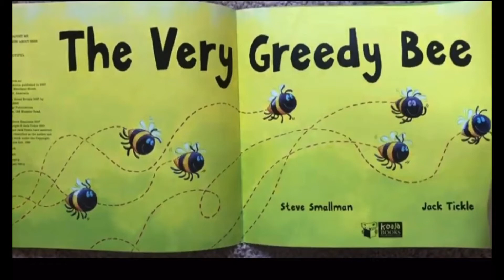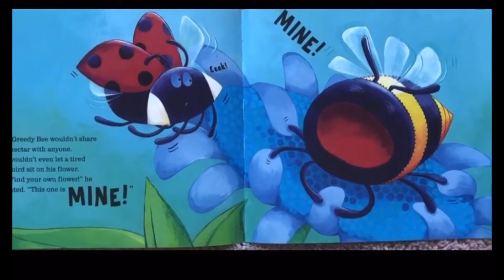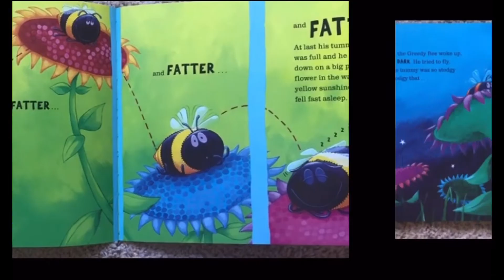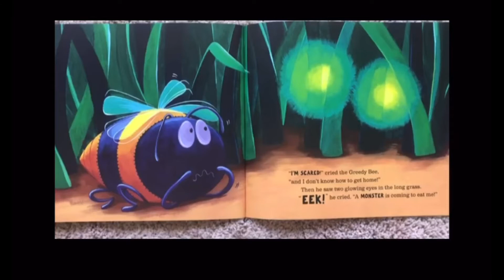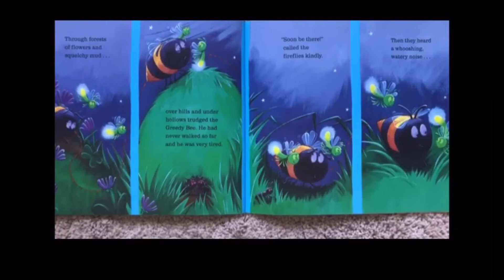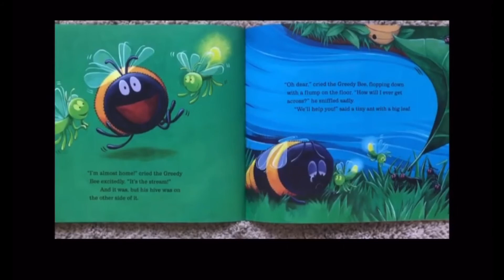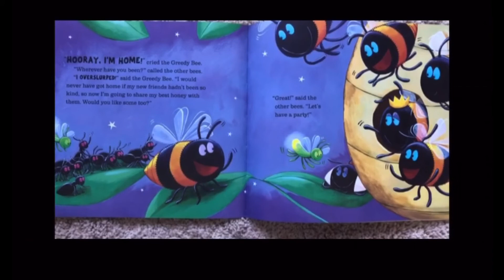The Very Greedy Bee (Read Aloud)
Hi Everyone. I am a Preschool Teacher just trying to do my best to reach my students during this tough time. I do Read Alouds and Interactive Activities daily, covering a wide range of themes and topics!